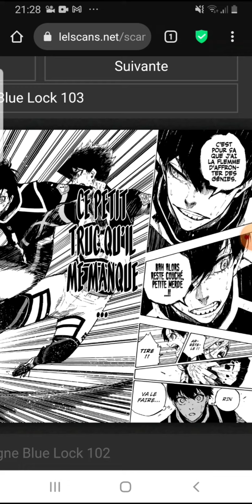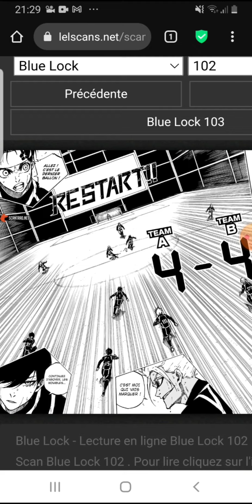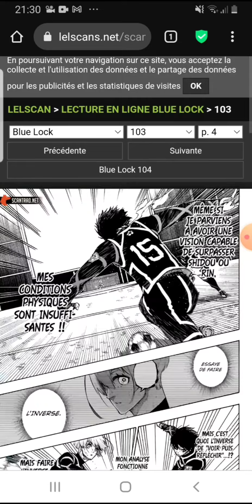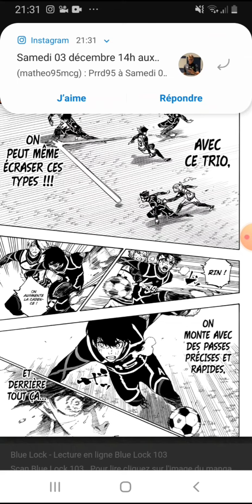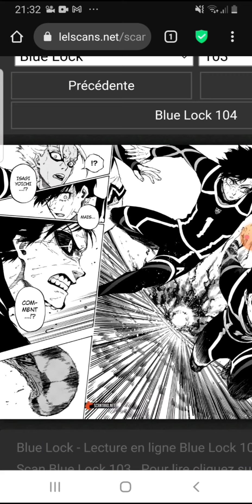BLUE LOCK CHAPITRES 102-103 ~ ETAT DE FLOW ! ISAGI YOICHI !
dans cette vidéo je voulais le chapitre numéro 102 et 103 de blue lock dans lequel un match 5 vs 5 va se dérouler pour la Japon U20 entre la TEAM A (Itoshi rin  Shidou Ryusei Isagi Yoichi, Nanase Nijiro et Hiori You  VS TEAM B (Karasu Tabito, Otoya Eita, Chigiri Hyoma, Saramadara Kairu et Shiguma Kyohei)

Sommaire 🎬
00:00 Chapitre 102
04:06 Chapitre 103